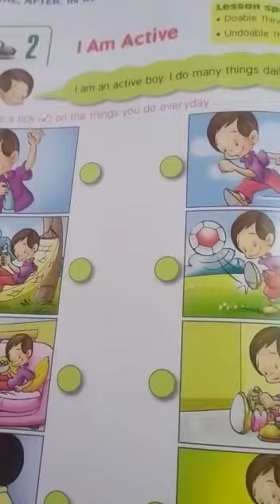Class U.K.G- About Myself (11th July, 2020)